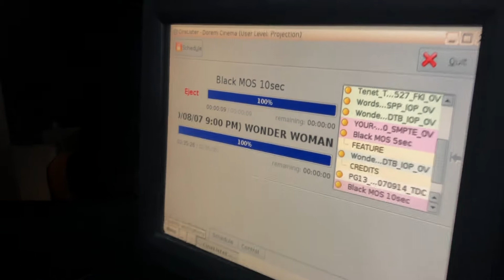Tour of The Sandy Springs Cinema & Taphouse by Bill Tush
Here Bill Tush gives us a tour of the projection booth. Saturday, AUGUST 8TH, 2020